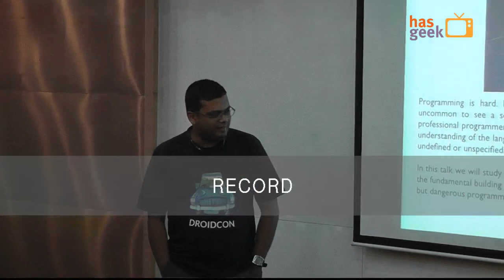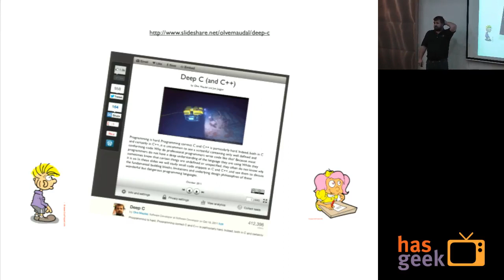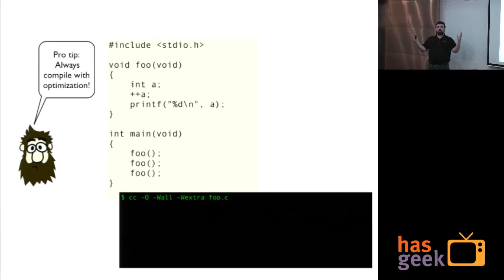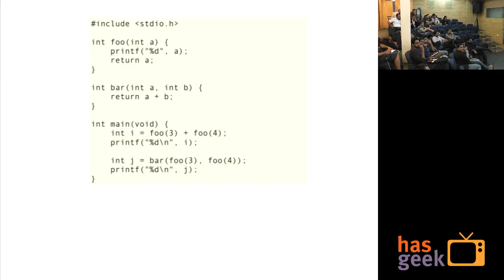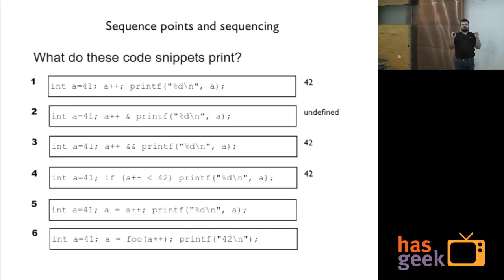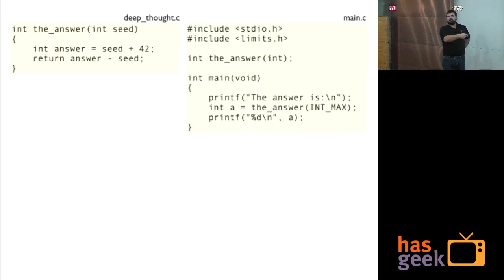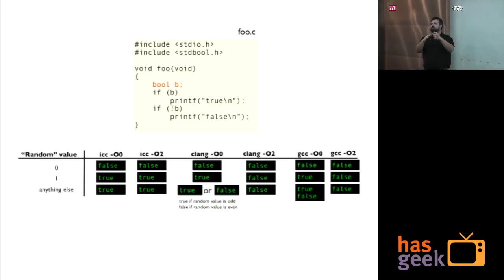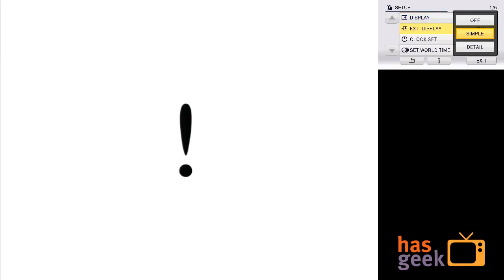Olve Maudal - Deep C (and C++)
Olve Maudal takes the audience through a series of gotchas in the C and C++ languages, showing various examples of undefined behaviour and how the results vary across compilers and compilation flags.